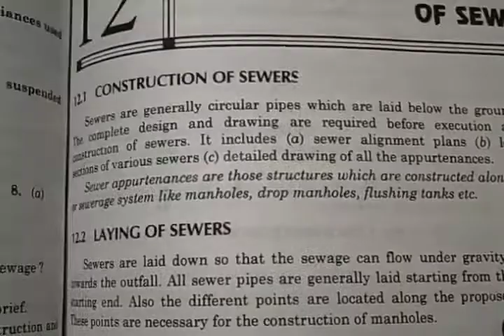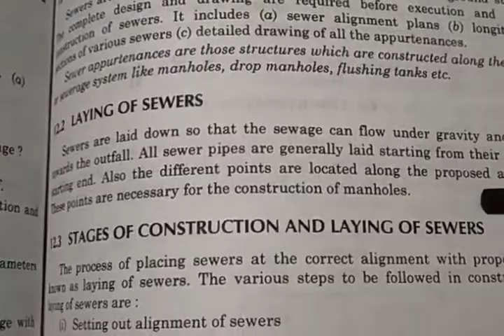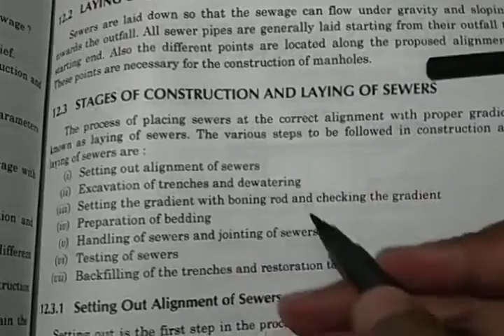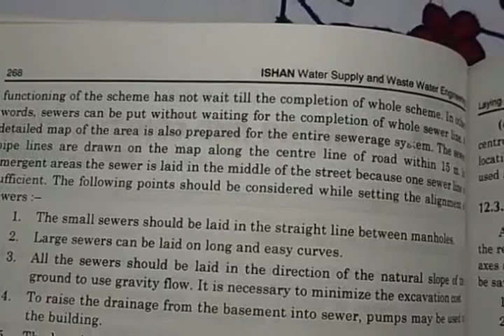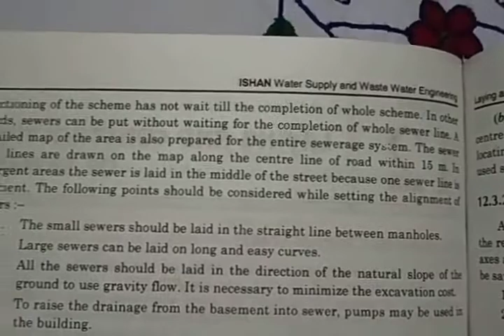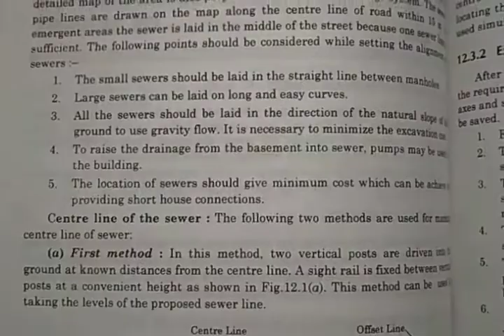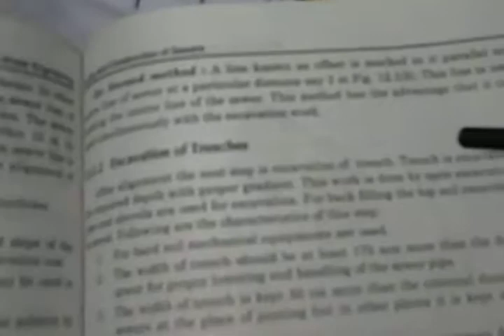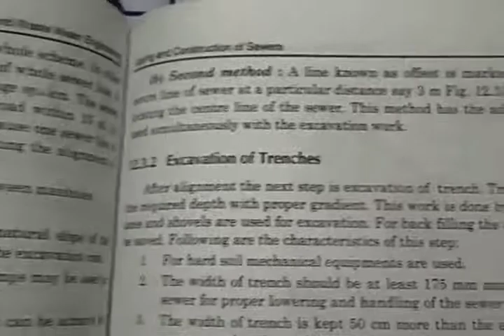CHAPTER:-10 LAYING & CONSTRUCTION OF SEWER